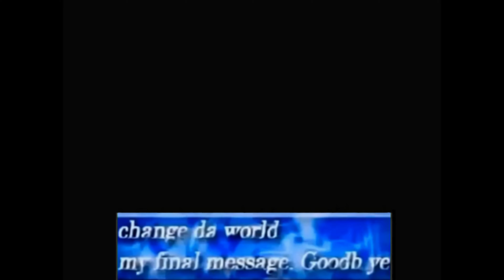Change da World Firefox...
The fox will be missed in the Firefox logo... RIP